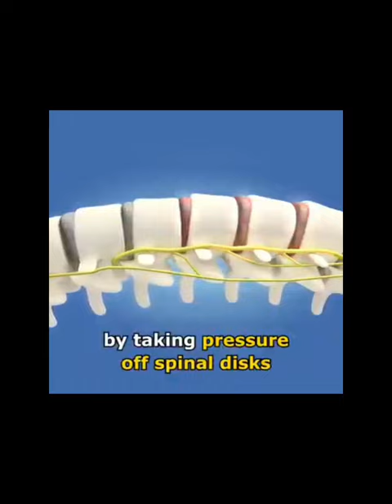magic back support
magic back support Magic Back Stretcher Lumbar Support Device for Upper and Lower Back Pain Relief
Name: S&P TechoWorld Magic Back Stretcher Lumbar Support Device for Upper and Lower Back Pain Relief
If your spine is not balanced, you will inevitably have problems in your back, your neck, your shoulders and even your joints. Back stretcher is specially designed to improve posture and relieve back pressure. Restore the natural curvature of the back. Lightweight & compact & portable, Relieve muscle pain and stress?  Function :  Stretch your back and relieve stress. Let the spinal return to the natural lines and correct postural imbalances. Supportive : Suitable for Herniated, Compressed or Bulged Disk, Spinal Stenosis, Sciatica and Chronic Back Pain etc.  Strong Enough : Made of very tough ABS plastic, reliable quality and long service life. Can hold (150KG) weight.  Multi-level design : The back massage stretcher has 3 height-adjustable devices.  How do you install the tool? 1.Use your knees against the bottom and press the shelf alignment slot with both hands. 2.Finger pressure on the lumber panel adjustment gently slide into the appropriate gear.  Notes:  The back stretcher device can bear up to 150kg. Using the device 1-2 times a day for 5-10 minutes a session. Levels 2 and 3 should only be used after you are comfotable with level 1. If you have physical discomfort and have recently had surgery or a back injury. Be sure to consult your doctor before using the product.